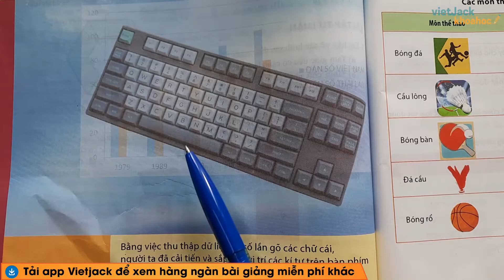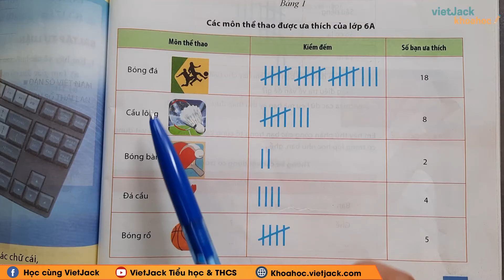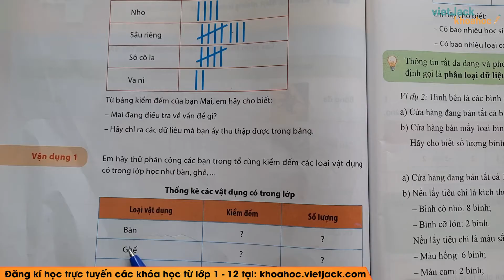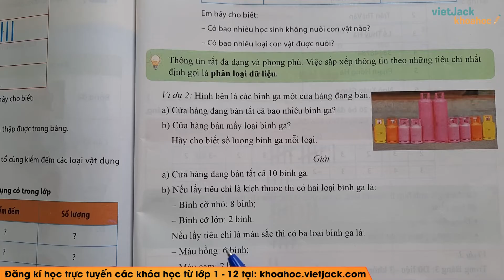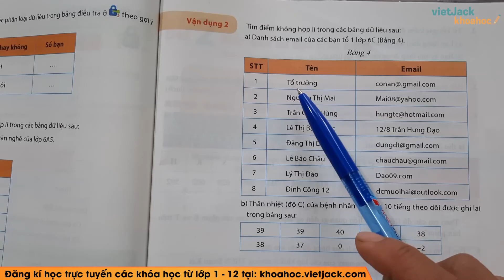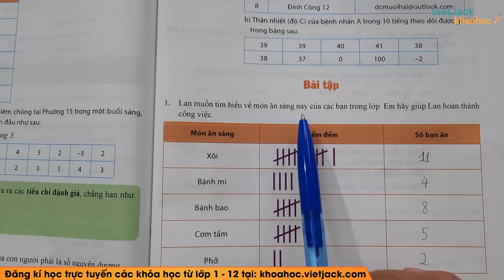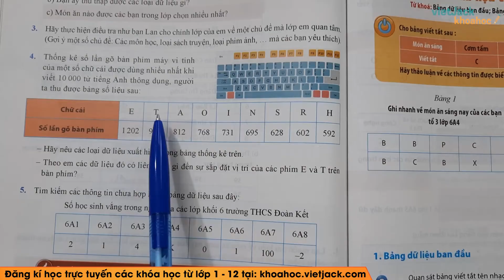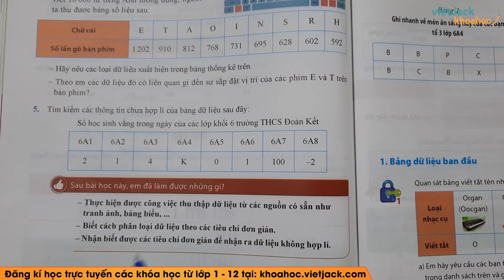Toán lớp 6 Bài 1: Thu thập và phân loại dữ liệu - trang 95, 100 | Chương 4 | Chân trời sáng tạo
Toán lớp 6 Bài 1: Thu thập và phân loại dữ liệu - trang 95, 96, 98, 99, 100 | Chương 4 | Chân trời sáng tạo

Thu thập và phân loại dữ liệu là bài học quan trọng trong chương trình Toán lớp 6 trong bộ sách chương trình mới của Bộ Giáo dục - Bộ sách Chân trời sáng tạo. Trong bài giảng này, thầy sẽ giúp các em tìm hiểu tất cả các kiến thức trọng tâm nhất bài học. Từ đó, các em sẽ giải các dạng bài tập từ cơ bản nhất đến nâng cao. Các em chú ý theo dõi bài học cùng cô nhé !

00:00 Giới thiệu
00:28 Hoạt động khởi động
02:26 1. Thu thập dữ liệu
08:30 2. Phân loại dữ liệu
12:18 3. Tính hợp lí của dữ liệu
16:15 Bài tập
24:29 Giới thiệu trang web

▶ Danh sách các bài giải SGK Toán học 6 - Bộ sách Chân trời sáng tạo - Cô Ngô Thị Vân: